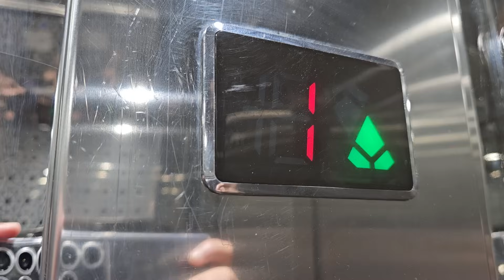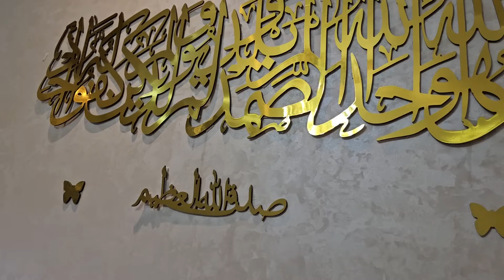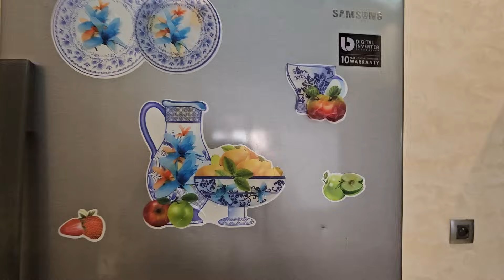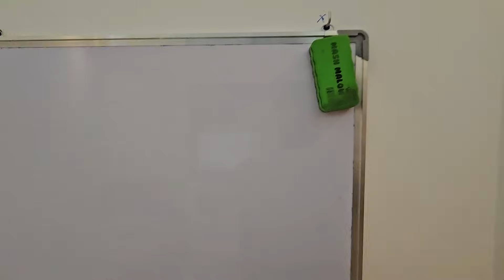شقة بفراشها للبيع😱سعدات اللي تكون من نصيبو ويدوز فيها أحسن رمضان🧎‍♀️‍➡️🧎‍➡️🌙شفتها ماقدرت نخرج😭الجمال